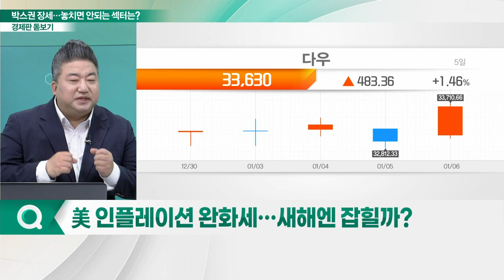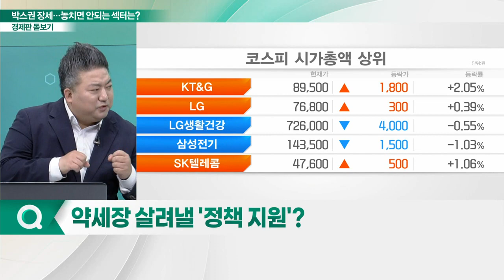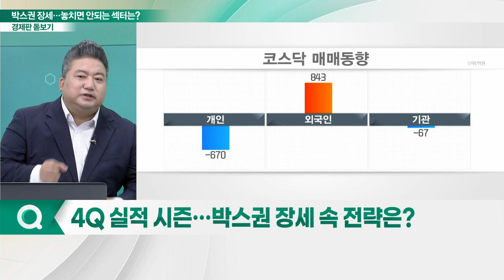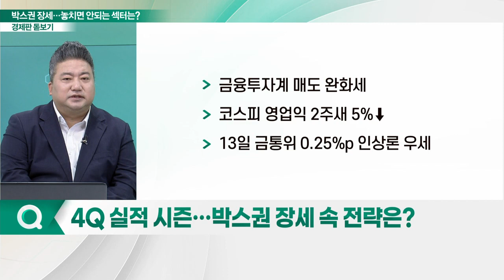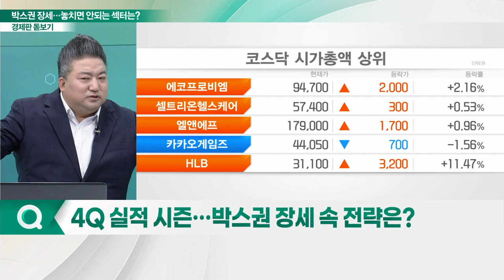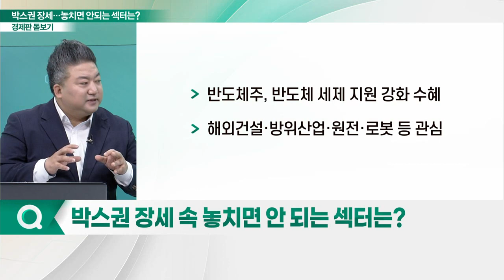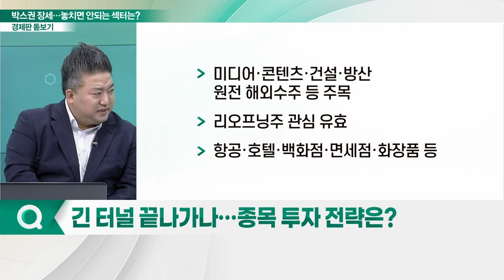박스권 장세 지속... 놓치면 안되는 섹터는?_경제판 돋보기 (20230109)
Q. 美 인플레이션 완화세… 새해엔 잡힐까?
Q. 연준의 고강도 금리 인상 다시 시작될까?
Q. 약세장 살려낼 '정책 지원'?
Q. 4Q 실적 시즌… 박스권 장세 속 전략은?
Q. 박스권 장세 속 놓치면 안 되는 섹터는?
Q. 긴 터널 끝나가나… 종목 투자 전략은?